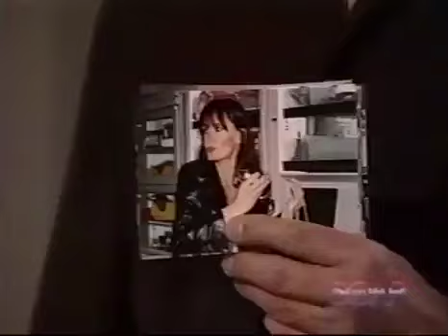Port Charles Surrender: March 25th, 2003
Port Charles Surrender